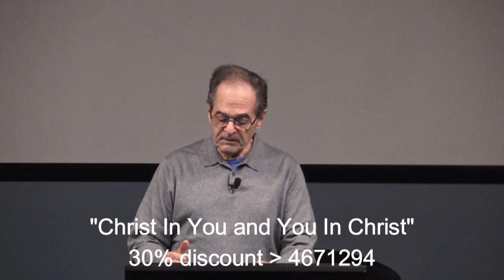AD Christ In You and You In Christ 1